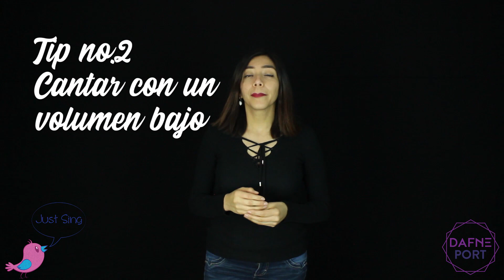CANTAR NOTAS AGUDAS SIN FORZAR LA GARGANTA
Tips, tutoriales ejercicios, vlogs y consejos para cantantes y artistas independientes con
DAFNE PORT💜

PRODUCCION DE AUDIO Y VIDEO:
Tips y tutoriales para cantantes con Dafne Port.